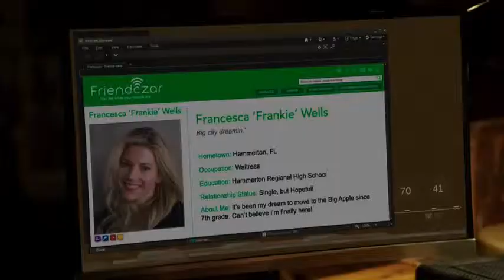"NEW" JJ ABRAMS PERSON OF INTEREST: EP. 4.18 SKIP "SNEAK PEEK 2"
~Reese must protect a bounty hunter who refuses to let the potential threat to her life deter her from the relentless pursuit of her target. Also, Finch tries to set the plan he began in Shanghai in motion, on PERSON OF INTEREST~